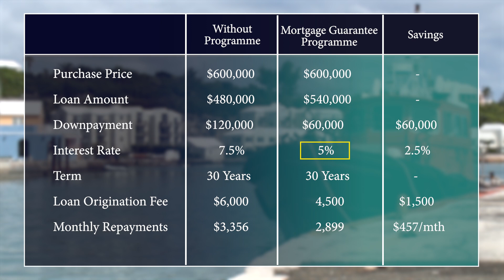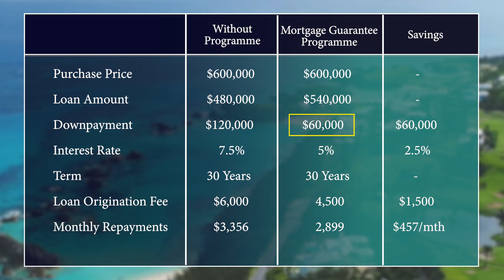Mortgage Guarantee Programme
The Mortgage Guarantee Programme, a joint venture with the Bermuda Commercial Bank is designed to make homeownership more affordable for many Bermudians.

The Mortgage Guarantee Programme not only cuts the standard down payment requirement for a mortgage in half and offers a preferred interest rate starting at 5% but now, as part of Phase 2 of the Programme, all public officers are eligible to transfer their mortgage into the programme as well and receive the preferred interest rate.